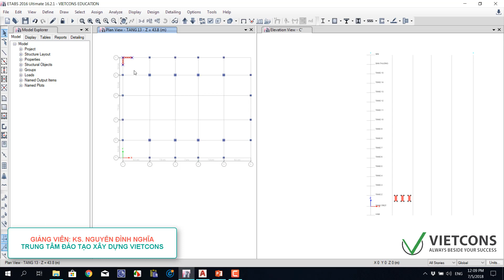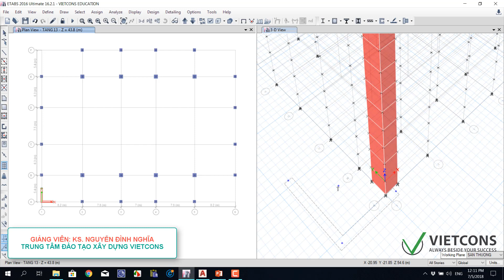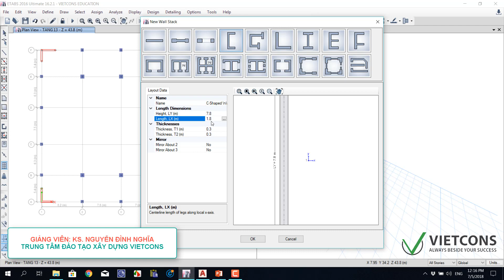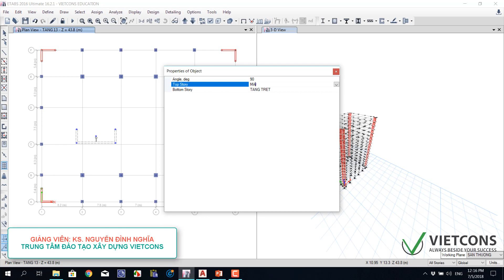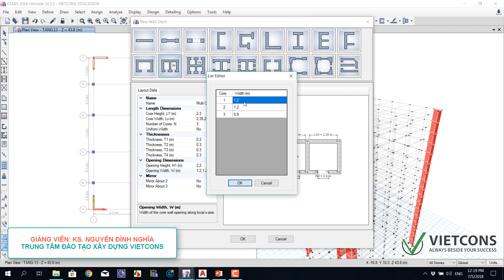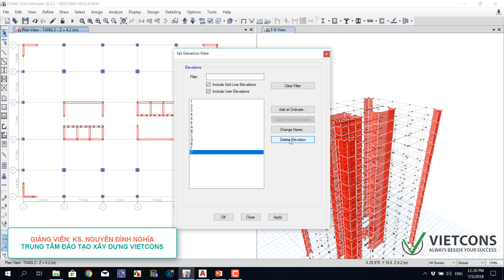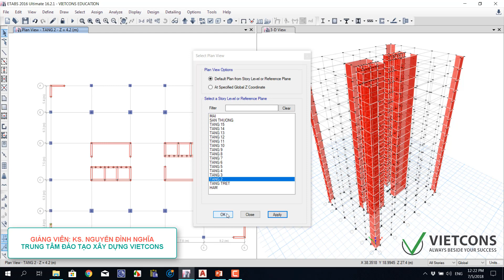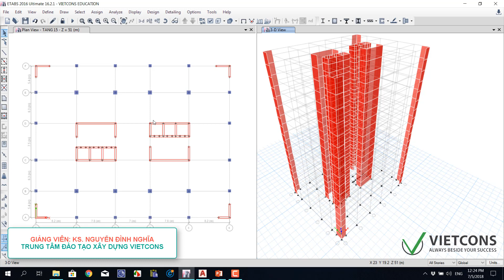9 _Tạo nhanh vách lõi trong Etabs 2016_ Cách 2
HƯỚNG DẪN SỬ DỤNG PHẦN MÊM ETABS 2016
Bước 8: Tạo vách lõi  trong Etabs 2016

P/s: Đây là loạt video hướng dẫn sử dụng phần mềm ETABS 2016 thiết kế kết câu nhà phố, biệt thự, nhà cao tầng của trung tâm VietCons.